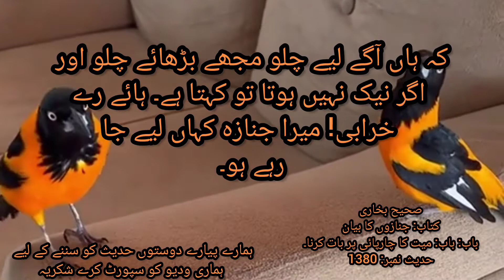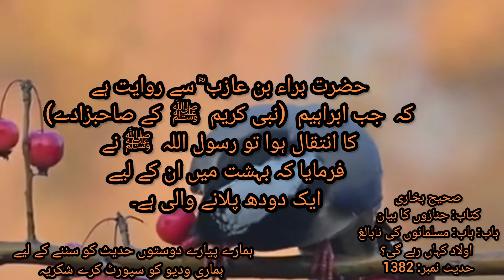janazo ka biyan | hadith | Hadees | Hadees e pak in urdu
صحیح بخاری
کتاب: جنازوں کا بیان
باب: باب: میت کا چارپائی پر بات کرنا۔
حدیث نمبر: 1380
ترجمہ:
ہم سے قتیبہ بن سعید نے بیان کیا ' انہوں نے کہا ہم سے لیث بن سعد نے بیان کیا ' ان سے سعید بن ابی سعید نے بیان کیا ' ان سے ان کے باپ نے بیان کیا ' ان سے ابو سعید خدری ؓ نے کہ  رسول اللہ  ﷺ  نے فرمایا کہ جب جنازہ تیار ہوجاتا ہے پھر مرد اس کو اپنی گردنوں پر اٹھا لیتے ہیں تو اگر وہ مردہ نیک ہو تو کہتا ہے کہ ہاں آگے لیے چلو مجھے بڑھائے چلو اور اگر نیک نہیں ہوتا تو کہتا ہے۔ ہائے رے خرابی! میرا جنازہ کہاں لیے جا رہے ہو۔ اس آواز کو انسان کے سوا تمام اللہ کی مخلوق سنتی ہے۔ اگر کہیں انسان سن پائیں تو بیہوش ہوجائیں۔

صحیح بخاری
باب: باب: مسلمانوں کی نابالغ اولاد کہاں رہے گی؟
حدیث نمبر: 1381

حَدَّثَنَا يَعْقُوبُ بْنُ إِبْرَاهِيمَ ، ‏‏‏‏‏‏حَدَّثَنَا ابْنُ عُلَيَّةَ ، ‏‏‏‏‏‏حَدَّثَنَا عَبْدُ الْعَزِيزِ بْنُ صُهَيْبٍ ، ‏‏‏‏‏‏عَنْ أَنَسِ بْنِ مَالِكٍ رَضِيَ اللَّهُ عَنْهُ،‏‏‏‏ قَالَ:‏‏‏‏ قَالَ رَسُولُ اللَّهِ صَلَّى اللَّهُ عَلَيْهِ وَسَلَّمَ:‏‏‏‏ مَا مِنَ النَّاسِ مُسْلِمٌ يَمُوتُ،‏‏‏‏ لَهُ ثَلَاثَةٌ مِنَ الْوَلَدِ لَمْ يَبْلُغُوا الْحِنْثَ، ‏‏‏‏‏‏إِلَّا أَدْخَلَهُ اللَّهُ الْجَنَّةَ بِفَضْلِ رَحْمَتِهِ إِيَّاهُمْ.

ترجمہ:
ہم سے یعقوب بن ابراہیم نے بیان کیا ' انہوں نے کہا ہم سے اسماعیل بن علیہ نے بیان کیا ' ان سے عبدالعزیز بن صہیب نے بیان کیا اور ان سے انس بن مالک ؓ نے بیان کیا کہ  رسول اللہ  ﷺ  نے فرمایا کہ جس مسلمان کے بھی تین نابالغ بچے مرجائیں تو اللہ تعالیٰ اپنے فضل و رحمت سے جو ان بچوں پر کرے گا ' ان کو بہشت میں لے جائے گا۔

Translation:
Narrated Anas bin Malik (RA)
Allahs Apostle ﷺ said, "Any Muslim whose three children died before the age of puberty will be granted Paradise by Allah because of His mercy to them."

صحیح بخاری
باب: باب: مشرکین کی نابالغ اولاد کا بیان۔
حدیث نمبر: 1383

حَدَّثَنِي حِبَّانُ بْنُ مُوسَى ، ‏‏‏‏‏‏أَخْبَرَنَا عَبْدُ اللَّهِ ، ‏‏‏‏‏‏أَخْبَرَنَا شُعْبَةُ ، ‏‏‏‏‏‏عَنْ أَبِي بِشْرٍ ، ‏‏‏‏‏‏عَنْ سَعِيدِ بْنِ جُبَيْرٍ ، ‏‏‏‏‏‏عَنِ ابْنِ عَبَّاسٍرَضِيَ اللَّهُ عَنْهُمْ،‏‏‏‏ قَالَ:‏‏‏‏ سُئِلَ رَسُولُ اللَّهِ صَلَّى اللَّهُ عَلَيْهِ وَسَلَّمَ عَنْ أَوْلَادِ الْمُشْرِكِينَ، ‏‏‏‏‏‏فَقَالَ:‏‏‏‏ اللَّهُ إِذْ خَلَقَهُمْ أَعْلَمُ بِمَا كَانُوا عَامِلِينَ.

ترجمہ:
ہم سے حبان بن موسیٰ مروزی نے بیان کیا ' کہا کہ ہمیں عبداللہ بن مبارک نے خبر دی ' کہا کہ ہمیں شعبہ نے خبر دی ' انہیں ابوبشر جعفر نے ' انہیں سعید بن جبیر نے ' ان کو ابن عباس ؓ نے کہ  نبی کریم  ﷺ  سے مشرکوں کے نابالغ بچوں کے بارے میں پوچھا گیا۔ آپ  ﷺ  نے فرمایا کہ اللہ تعالیٰ نے جب انہیں پیدا کیا تھا اسی وقت وہ خوب جانتا تھا کہ یہ کیا عمل کریں گے۔

Translation:
Narrated Ibn Abbas (RA):
Allahs Apostle ﷺ was asked about the children of (Mushrikeen) pagans. The Prophet ﷺ replied, "Since Allah created them, He knows what sort of deeds they would have done."

janazo ka biyan
hadith
Hadith in urdu
Hadees nabvi
Hadees Sharif
Hadees nabvi
Hadees Sharif
Hadees e Pak
Hadees audio
Hadees Status
Hadees Sharif
Motivation
Motivational
islamic story
Hadis
Hadees and other
Hadees in urdu hindi tarjuma
islamic researchers
Hadees in hindi
Hadees Dua
payari hadees
Urdu Hadees
 Sahih bukhari sharif
Islamic Hadees
 Pyaare Hadees
Quotes
Sahi Hadees Urdu
 Sahih Hadees new
Hadees ki baten
Hadith
 Hadith Urdu
Hadees story
Hadees Status
Hadees Nabvi
Hadees Review
Hadees Mubarak urdu hindi
Hadees Dua
Dua hadith
Bukhari sharif
Ask Hadith
Short Hadees
jannat and jahannam
Hadees in urdu hindi voice
Hadees voice
Hadees audio
Hadees Status
hadees pak
 hadees e kisah
Hadees audio
Hadees Status
Hadees and other
Hadees
Hadees in urdu
Hadees sharif
Islamic hadees
Hadees status
Status hadees

Instagram link yasir muhammad /yasir1371377/

/yasirstatus/